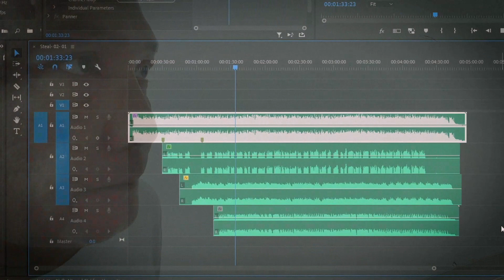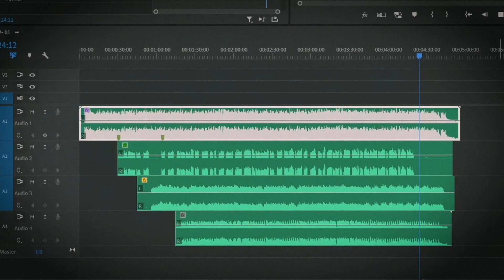Phil Collins - Don't Let Him Steal Your Heart Away (best cover!)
video editor: @kopisusu2000